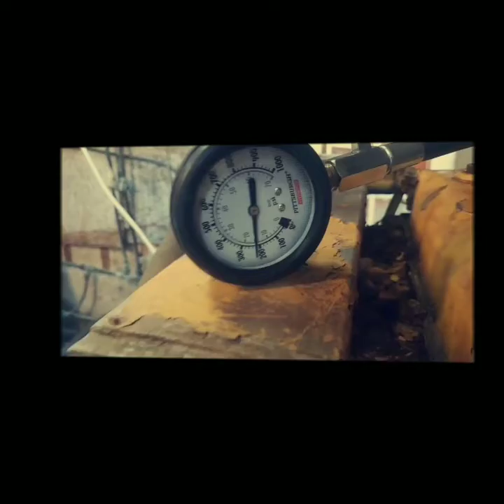Sailboat Yorktown engine compression test and first start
Today is the first day we started the Yorktown engine the first time it's ran in 10 years the restoration project is finally making milestones full video upload soon